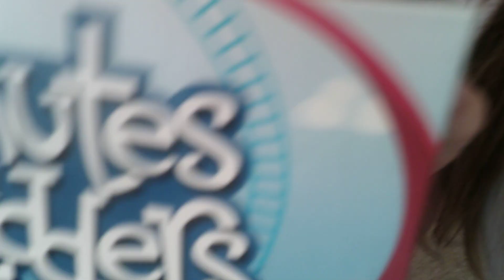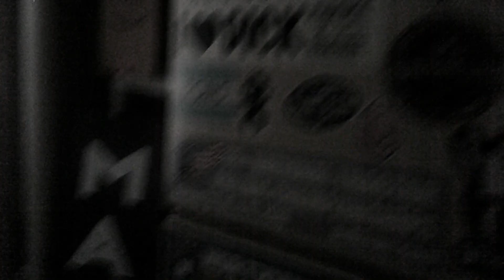WARNING VERY SCARY voo doo Doll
whith camra man and liddilcutekittie